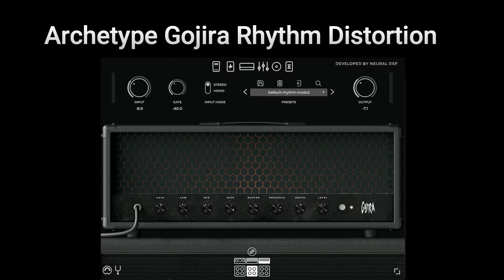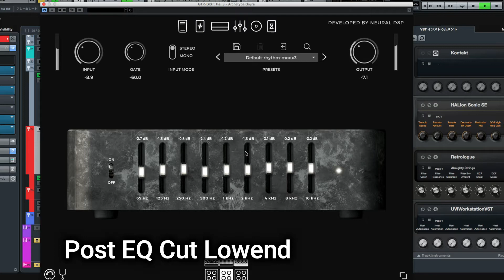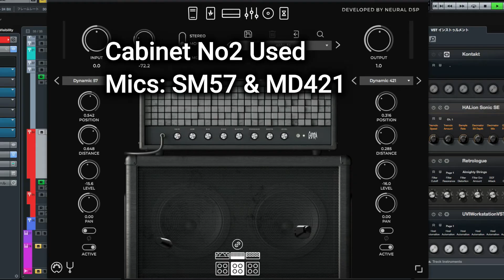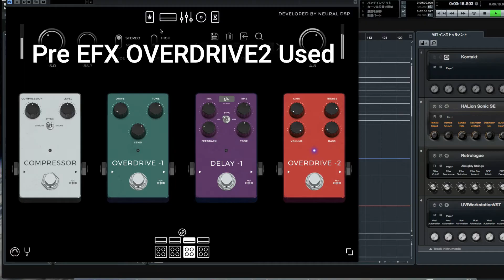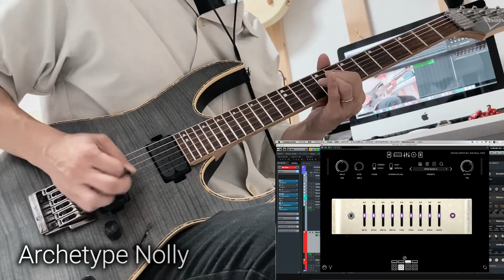Archetype GOJIRA vs NOLLY 5150type Ampsim Comparison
Neural DSP Archetype GOJIRA vs Archetype NOLLY, 5150type ampsim plugin comparison in my original metal instrumental song!

0:00 Archetype GOJIRA
0:15  Archetype NOLLY
0:27 Guitar only sound comparison
2:10 Archetype GOJIRA playthrough
4:19 Archetype NOLLY playthrough

Guitar: Ibanez RG721FM
Guitar sound directly recorded via Audio I/F.
Cubase artist used.